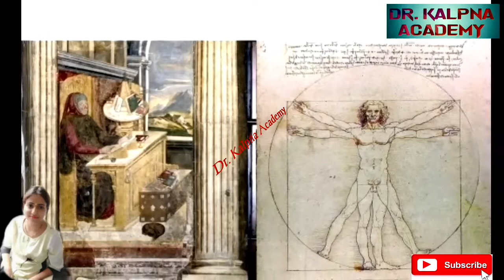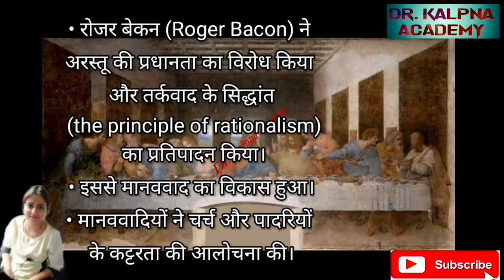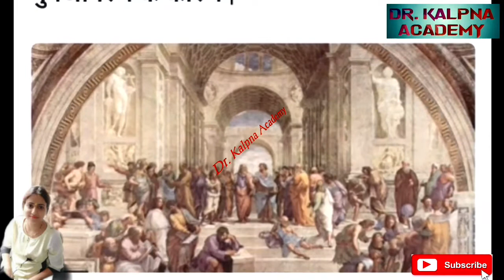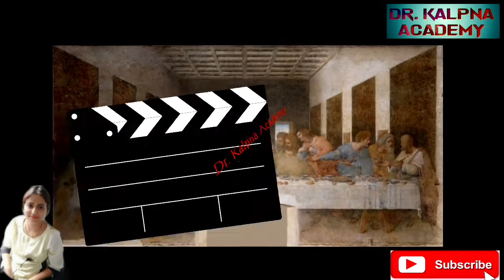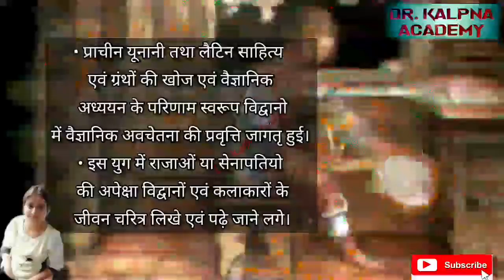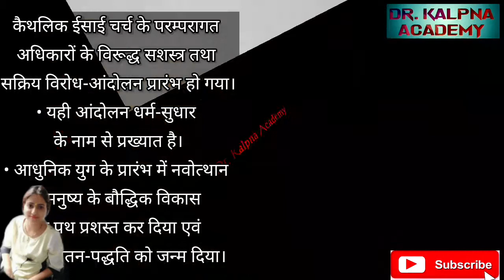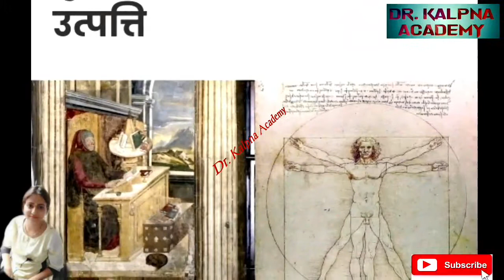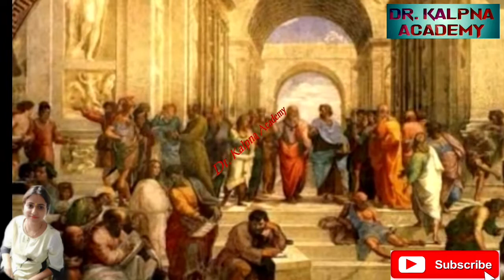यूरोप में पुनर्जागरण # इटली में पुनर्जागरण # यूरोप में पुनर्जागरण के कारण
यूरोप में पुनर्जागरण # इटली में पुनर्जागरण # यूरोप में पुनर्जागरण के कारण यूरोप में पुनर्जागरण के परिणाम यूरोप में पुनर्जागरण # इटली में पुनर्जागरण # यूरोप में पुनर्जागरण के कारण यूरोप में पुनर्जागरण के परिणाम यूरोप में पुनर्जागरण कब हुआ इटली में पुनर्जागरण के कारण इटली में पुनर्जागरण प्रारंभ होने के क्या कारण थे

यूरोप में पुनर्जागरण का प्रभाव#इटली में पुनर्जागरण क्यों हुआ पुनर्जागरण का निष्कर्ष, इटली में पुनर्जागरण कब हुआ यूरोप में पुनर्जागरण कब हुआ इटली में पुनर्जागरण के कारण इटली में पुनर्जागरण प्रारंभ होने के क्या कारण थे
यूरोप में पुनर्जागरण का प्रभाव#इटली में पुनर्जागरण क्यों हुआ